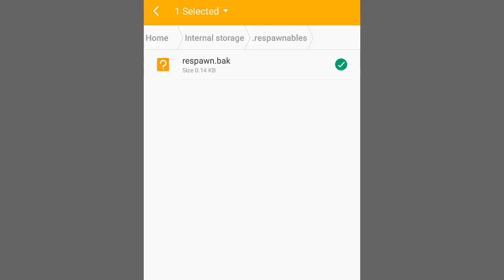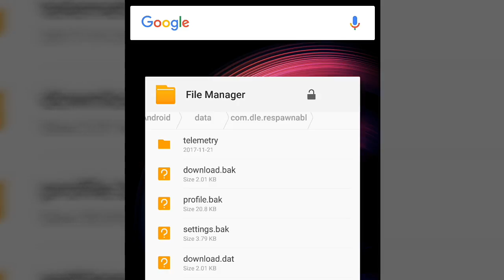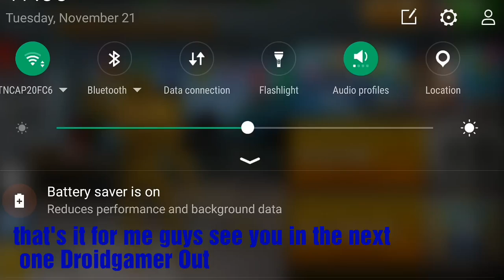Respawnables🌟Fix Sync Error 100% Working🌟WOW 🌟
Respawnables🌟How To Fix Sync Error 100% Working

Please note this is an unofficial video and is not endorsed by Apple/Google/Sony/Sony Pictures or Digital Legends Entertainment in any way. For more information on The Respawnables, please

respawnables weapons:
Rookie Machine Gun
Assault Rifle
Shotgun
Heavy Machine Gun
Sniper Rifle
Scoped Assault Rifle
Bazooka
Dual Pistols
Grenade Launcher
Revolver
Stake Launcher
Stake Launcher
Scoped Rocket Launcher
Plasma Punch
Dual Grenade Pistols
Zap Gun
Little Italy
Blunderbuss
Airsoft SMG
Guitar Machine Gun
Anti Material Sniper
Siege Cannon
Double Barrel Shotgun
Plasma Shotgun
Tri Barrel Plasma Rifle
Noisy Cricket
Proton Gun
Chemrail
Elite Assault Rifle
Flare Gun
Haunted Guns
Toxic Guns
Darkness Combo Guns
Winter Ghost Rifle
Dual Machine Guns
Missile Launcher
Cold Beam Rifle
Dual Energy Pistols
Dual Rookie Machine Guns
Hunter Rifle
Shockwave Launcher
Battle Ram
Automatic Shotgun
Thumper
Armed Guitar Case
Dual Freedom Revolvers
Aristocrat's Shotgun
DMR-003
Flare Gun MK2
Rainbow's End
Black-Naga
Silver Wolf
Outlaw Revolver
Zapper
Blaster
Dual Blasters
Proton Gun Gen3
Proton Glove
Proton Shotgun
Triple Barrel Gatling
SMG Howling
Hunter Shotgun
Minigun
Dragon's Breath Cannon
Dual Airsoft SMG
Semi-Automatic Sniper
Freedom Revolver
Rocket Guitar Case
Stig Rifle
Monkey's Rifle
Monkey Staff
JP-BEK
DV Carbine
Pocket Pistol
Air Cannon
Automatic Grenade Launcher
Heavy Shatterer
Gatling Punch
Night Screech
Incinerator
RA-KT Assault Rifle
Ghost Cannon
Burial Shotguns
Veteran Machine Gun
Atarot Handgun
Double barrel machinegun
Dark matter gun
Alien eye Pistol
Plasma machinegun
Cousar Crowe Assault rifle
Flare Gun MK3
Fire Spitter
Dual Flare Gun
Incursion Ram
Mechanical Claw Thrower
Clusterstorm
Fire Clacker
Explosive MiniGun
fireworks cart
parade shotgun
poison dart handgun
Maskeleon Rifle
HEI MK1 Assault Rifle
Shield Wielder
Lucky Rifle
The Little Friend
Fire Fist
Big Kaboom
Hunter Handgun
UBGL BARRETTI
Dual Blunderbuss
Aristocrat's Rifle
Golden sniper
Golden Bazooka
Golden ShotGun
Golden Pistol
Golden Blunderbuss
Heavy Grenade Launcher
Dual Vamp Handguns
Toxic Shotgun